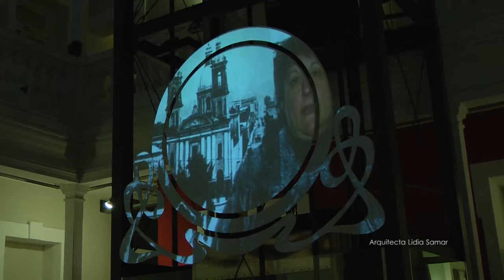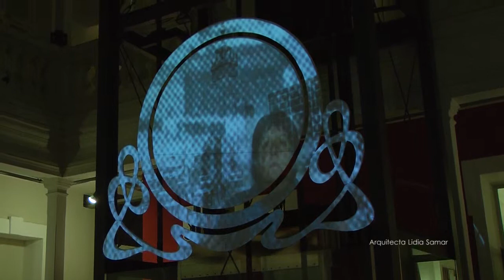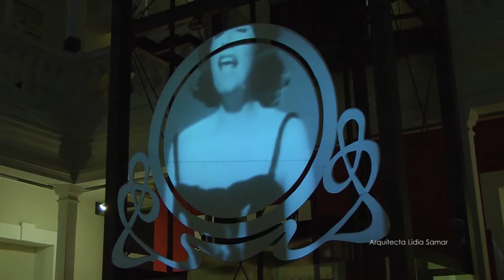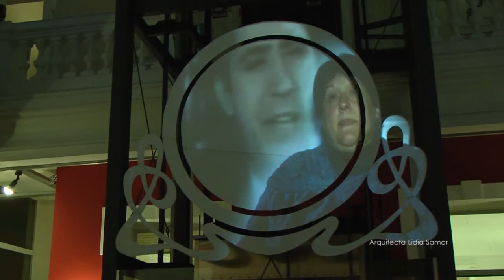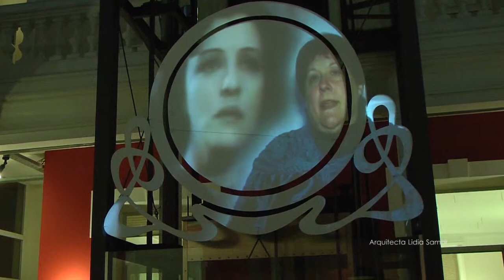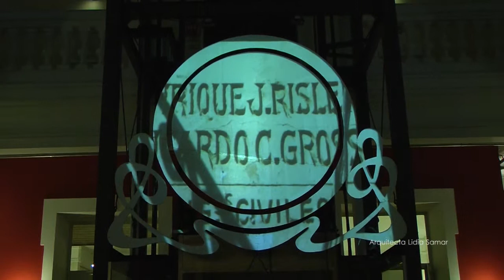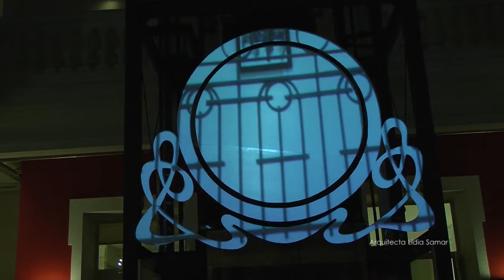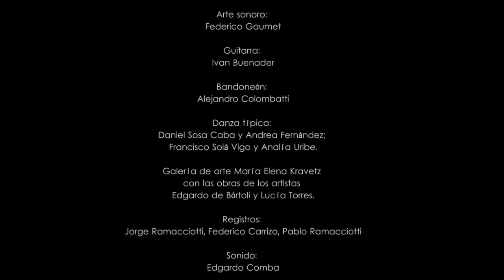Gran Hotel Victoria Arquitecta Lidia Samar